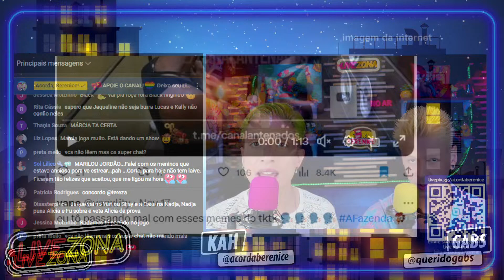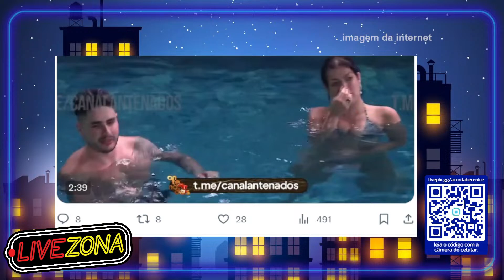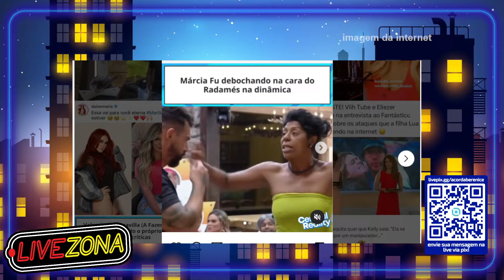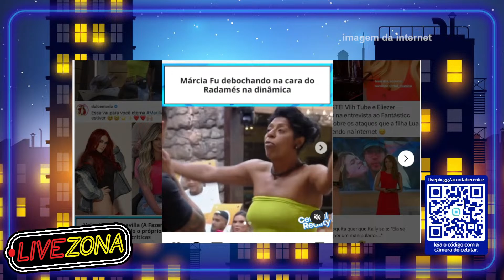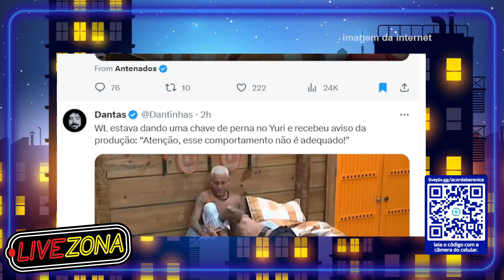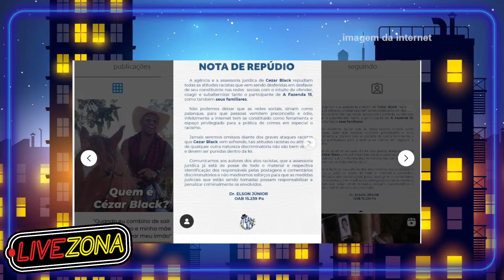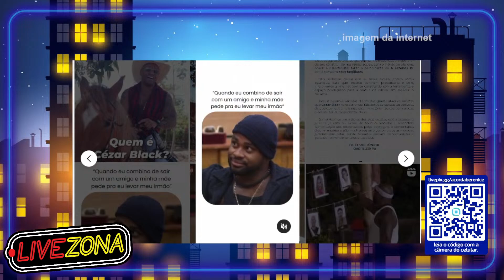🔴A FAZENDA 15: CEZAR BLACK ARMA CILADA pra ANDRÉ na ROÇA!😱 RADAMÉS EXPÕE SHAY APAIXONADO por NADJA!🔥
O Terrooor das madrugadas!🔥 Comentando os babados que pararam a Web 🔴AO VIVO na madrugada! TORNE-SE MEMBRO e GANHE BENEFÍCIOS NO NOSSO CHAT!💗

0:00🔗Transmissão Multiplataforma Facebook & YouTube! Inscreva - se e Deixa sua opinião nos comentários! 🗯

Nos encontre nas outras redes:
Kah

Participantes de A Fazenda 15 e seus emojis:

🎭 André Gonçalves
👙 Cariúcha
🍊 Darlan Cunha
🔱 Henrique Martins
🌸 Jaquelline Grohalski
🧞‍♀️ Jenny Miranda
👄 Kally Fonseca
👑 Kamila Simioni
👸 Lily Nobre
🫡 Lucas Souza
🏐 Márcia Fu
🥚 Nathália Valente
🧚‍♀️ Rachel Sheherazade
🏟️ Radamés Martins
🌪️ Sander Mecca
🦅 Tonzão Chagas
🩳 WL Guimarães
⚡ Yuri Meirelles